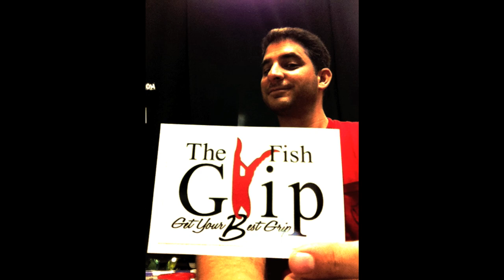FIRST KINGFISH offshore oil rig fishing Corpus Christi, Texas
30milesOut
2570 fm 1069